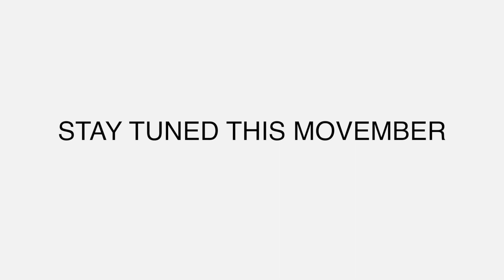Selvedge Barbers - Movember Teaser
Movember 2018 - Coming Soon!

A big thank you to Fred Sistelo and his killer mustache
Filmed & Edited by Shivang Jhunjnuwala